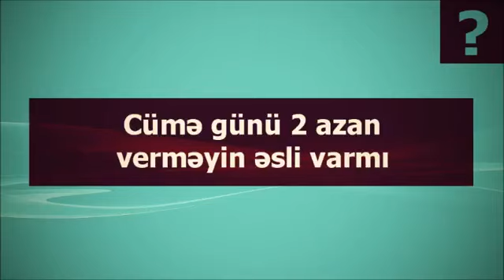Cümə günü 2 azan verməyin əsli varmı؟ ¦¦ Veysəl [Veysel] Orucov]